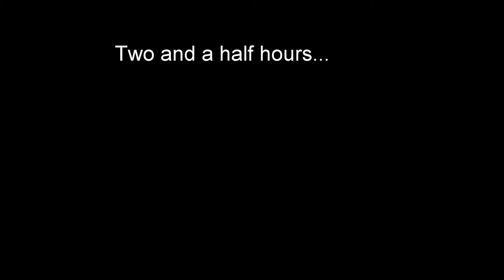Capt. Corky Decker. Bluefin played for two and a half hours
Capt. Corky Decker and Mate Ricky Thurlow on F/V Maggie
land a 97 inch giant bluefin tuna, a 2 1/2 hour battle.